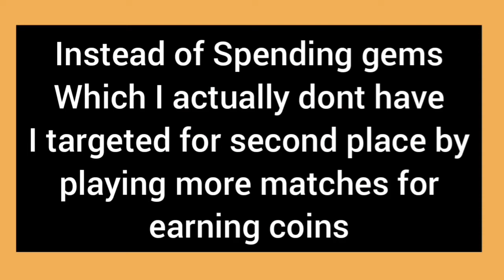Stick Cricket Live | Epic Cards | Got Pro Extra Kit Bag in Mumbai [7 Cards]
Epic card are the cards that every body wants to have but how to get those cards?? There is no easy path but you have to spend gems or Be number 1 or number 2 in the week to get the Kit bag to get Epic card. Please see my Jouney of a week of gett Pro Extra Kit Bag in Mumbai and unboxing of the kit bag. How I became 2nd in Master 3 in Mumbai  in Stick Cricket Live.

Download a FREE Stick Cricket Live Tips and Tricks Apk!

⏳ TIMESTAMPS:
00:00 - Intro

WHO I AM: I'm Stick Coach(Fareed), a Stick Cricket Live Gamer living in India. I create videos for Stick Cricket Live gameplays, tutorials, tips and tricks.

GET IN TOUCH: I’d love to hear from you, if you feel like talking!  - Comment me on any of my video, that’s the quickest way to get a response from me. Can’t wait to connect with you! 🥰